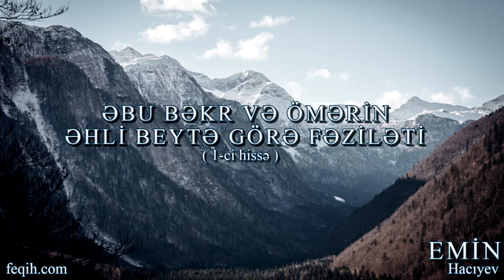Emin Hacıyev - Əbu Bəkr və Ömərin Əhli beytə görə fəziləti (01hissə